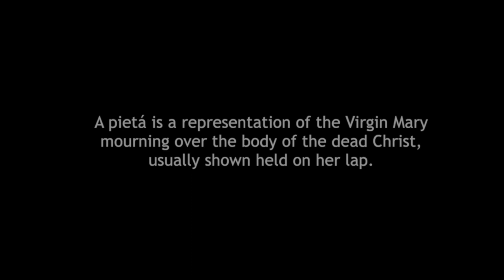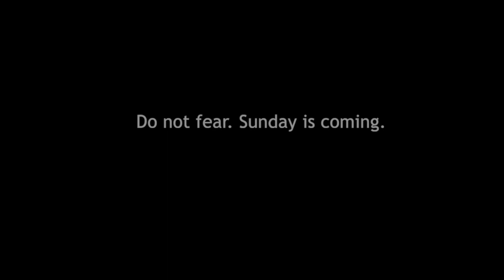Good Friday: Pietá in watercolor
A watercolor sketch of Michaelangelo's Pietá in St Peter's Basilica in Rome. A very early watercolor of mine! Blog post with more info and pinnable images